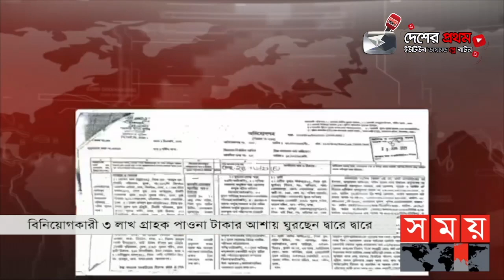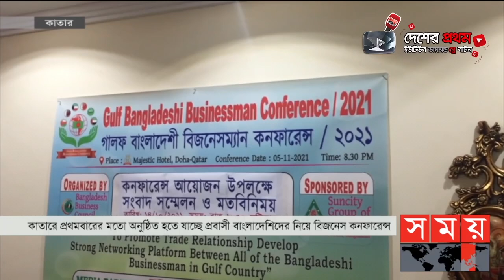প্রবাসে সময় | রাত ১টা | ১৬ অক্টোবর ২০২১ | Somoy tv bulletin 1am | Latest Bangladeshi News